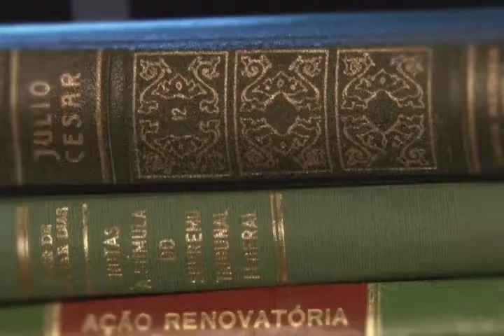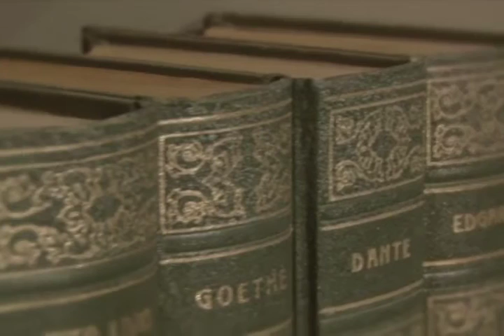Direito & Literatura – O Conceito de Nómos (Bloco 3)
Nesse Direito & Literatura discutimos o tema “o conceito de nómos”. Para o debate, Lenio Streck recebe no estúdio Francisco Marshall, professor de História da UFRGS, Mário Fleig, Filósofo e Psicanalista,  e Draiton Gonzaga de Souza, professor de filosofia da PUCRS.